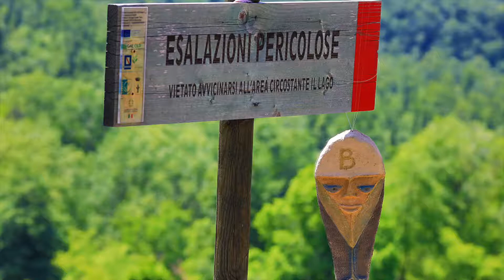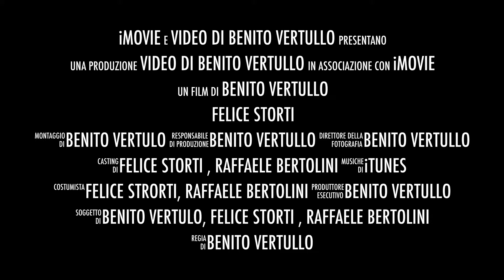FELICE STORTI dipinge alla MEFITE 3 GIU 18QTP trailer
Il maestro Felice Storti ci sorprende e ci affascina con le sue opere alla Mefite di Rocca San Felice, un'atmosfera unica, una Tabula Rasa formidabile, in un paesaggio intricante e fantasmagorico.
Ricordermo il silenzio del verde, del bianco e dei loro compagni, la tranquillità senza margini della natura, e di come i tanti colori che lo accompagnavano sorridevano alle cortecce degli alberi. Ricorderemo le tracce sottili lasciate in un mondo fantastico.
Il Mondo da scoprire della "Buona Mefite" .
 Ricorderemo di come lui e i suoi colori si siano fermati per raccogliere frammenti di luce e lasciare il loro ricordo su questa tela selvaggia, un po’ per gioia, un po’ per avventura. Grazie maestro Felice Storti.